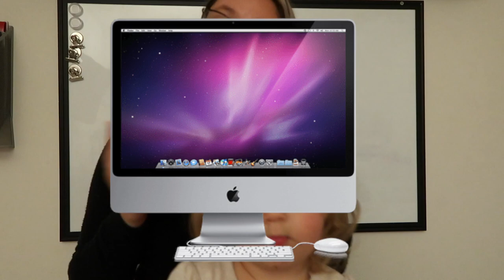How To Start A YouTube Channel | 5 Easy Steps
HOW TO START AND CREATE A YOUTUBE CHANNEL IN 5 EASY STEPS!

These are the steps we took to create our channel, WE HOPE WE CAN INSPIRE AT LEAST ONE OF YOU TO START YOUR YOUTUBE CHANNEL!
BEST OF LUCK, WE LOVE YOU